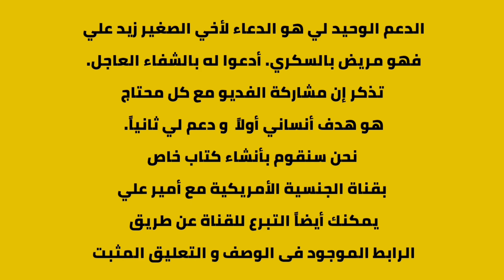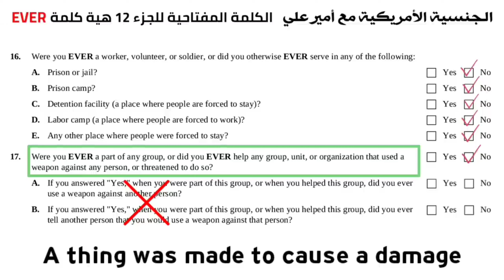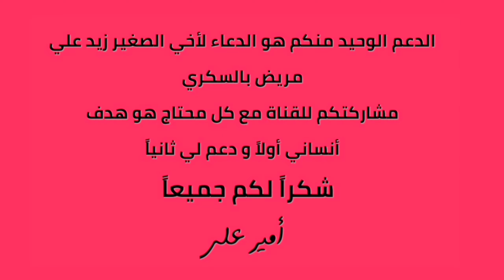أبلكيش n400 بالعربي تلقين سمعي السؤال 17 و 18 مكرر عدة مرات